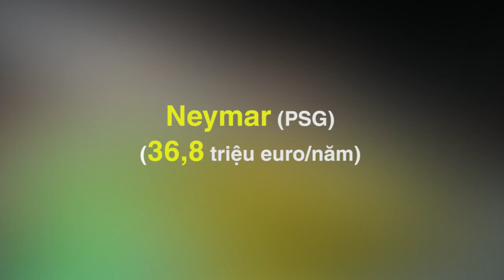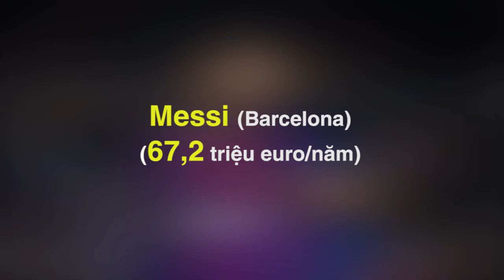10 ngôi sao bóng đá hưởng lương cao nhất châu Âu hiện nay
10. Lewandowski: Siêu tiền đạo sinh năm 1988 đang nhận 1,7 triệu euro mỗi tháng, tức 20 triệu euro mỗi năm. Lewandowski là chân sút ổn định nhất châu Âu trong 5 năm qua. Mùa này anh đã có tới 36 bàn ở 2 đấu trường chính Champions League (11 bàn) và Bundesliga (25 bàn).

9. David de Gea: Thủ môn số 1 của MU là một trong những thủ môn nhận lương cao nhất hiện nay. Mỗi tháng, 1,8 triệu euro chảy vào tài khoản của De Gea, tương đương mỗi năm anh bỏ túi 21,6 triệu euro.

8. Kylian Mbappe: Mới 21 tuổi nhưng Mbappe đã là một trong những cầu thủ hàng đầu thế giới. Từng là nhà vô địch World Cup, lọt vào top 3 Quả bóng vàng nên Mbappe bỏ túi mức lương tương xứng tài năng. Hiện Mbappe nhận 1,9 triệu euro mỗi tháng, tương đương 22,8 triệu euro mỗi năm.

8. Kylian Mbappe: Mới 21 tuổi nhưng Mbappe đã là một trong những cầu thủ hàng đầu thế giới. Từng là nhà vô địch World Cup, lọt vào top 3 Quả bóng vàng nên Mbappe bỏ túi mức lương tương xứng tài năng. Hiện Mbappe nhận 1,9 triệu euro mỗi tháng, tương đương 22,8 triệu euro mỗi năm.

6. Gareth Bale: Bên cạnh tiền sử chấn thương dày đặc thì lương khủng (30 triệu euro mỗi năm) của Gareth Bale là nguyên nhân khiến các đội bóng quan ngại sâu sắc khi muốn mua cầu thủ đánh bóng ghế dự bị của Real. Từng được kỳ vọng vươn lên tầm của Ronaldo nhưng hiện tại, ở tuổi 31, có thể khẳng định chắc chắn Bale không bao giờ ổn định được như kỳ vọng của người hâm mộ.

5. Luis Suarez: Mức lương 35 triệu euro xứng đáng với cống hiến của Luis Suarez dành cho Barca. Siêu tiền đạo người Uruguay là quái kiệt của bóng đá thế giới đương đại và là đối tác ăn ý nhất của Messi.

4. Antoine Griezmann: Ngôi sao người Pháp hoàn tất vụ chuyển nhượng đầy tranh cãi đến Barca vào mùa hè 2019. Chỉ một năm trước đó, anh tuyên bố gắn bó với Atletico Madrid và từ chối đến Barca. Griezmann là cầu thủ top đầu thế giới hiện nay, vì vậy đội bóng của Messi phải bỏ ra tới 120 triệu euro và mời chào lương 35 triệu euro mỗi năm để có cái gật đầu của cầu thủ sinh năm 1991.

3. Neymar: Cầu thủ đắt giá nhất thế giới là người nhận lương cao nhất CLB Paris Saint Germain và anh đứng thứ ba trong danh sách này. Mỗi năm Neymar bỏ túi 36,8 triệu euro tiền lương cứng.

2. Ronaldo: Siêu sao sinh năm 1985 là trọng tâm trong chiến lược chuyển mình của Juventus. CLB hàng đầu nước Ý chơi lớn với quyết định bỏ ra hơn 100 triệu euro và mời lương 4,5 triệu euro mỗi tháng (54 triệu euro mỗi năm) để có chữ ký của Ronaldo vào mùa hè 2018. Gia nhập Juventus, Ronaldo nhanh chóng trở thành đầu tàu của đội bóng này về chuyên môn và mang đến thành công vang dội về doanh thu.

2. Ronaldo: Siêu sao sinh năm 1985 là trọng tâm trong chiến lược chuyển mình của Juventus. CLB hàng đầu nước Ý chơi lớn với quyết định bỏ ra hơn 100 triệu euro và mời lương 4,5 triệu euro mỗi tháng (54 triệu euro mỗi năm) để có chữ ký của Ronaldo vào mùa hè 2018. Gia nhập Juventus, Ronaldo nhanh chóng trở thành đầu tàu của đội bóng này về chuyên môn và mang đến thành công vang dội về doanh thu.